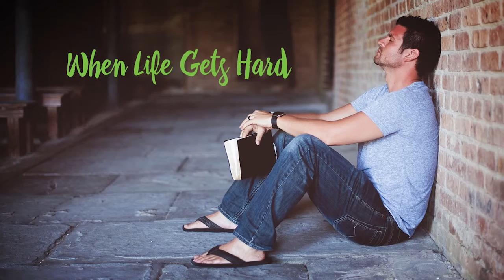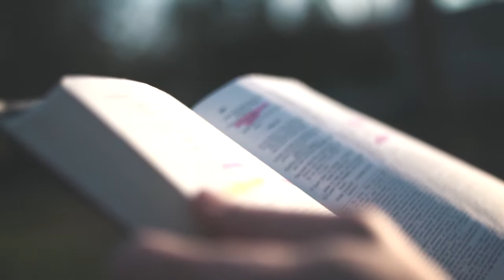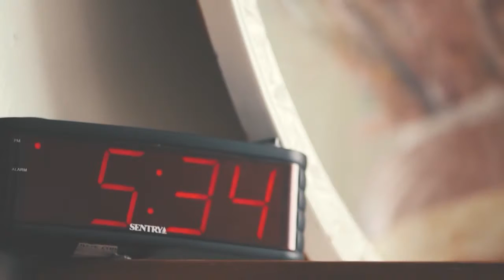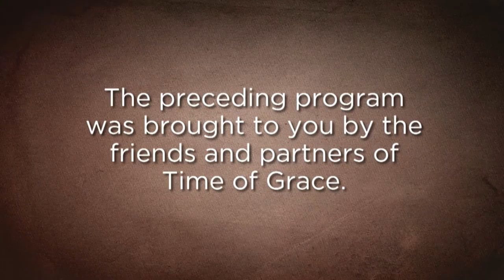When Life Gets Hard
Like Job in the Bible, you too can turn to God in your pain and darkness and find light and hope. He has all power; he is in control; he has a plan for you. And he already carried out the ultimate plan of salvation for you through Jesus.  1 Corinthians 10:13; Job 2:10; Hebrews 8:12; 1 Peter 1:20; Job 19:25-27